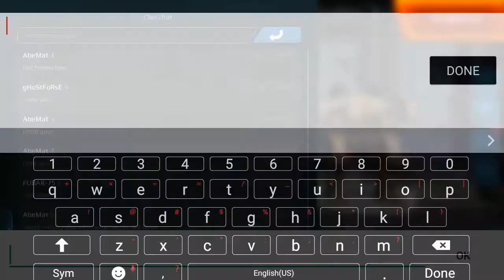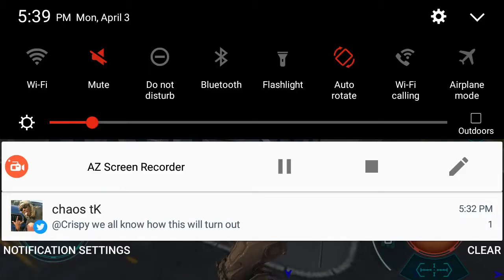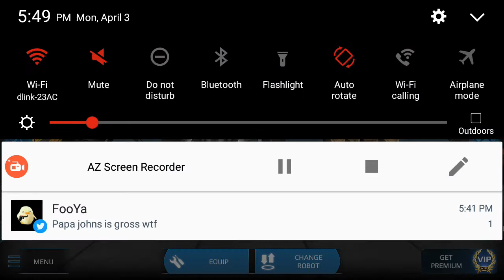War Robots(Russian Death Button)